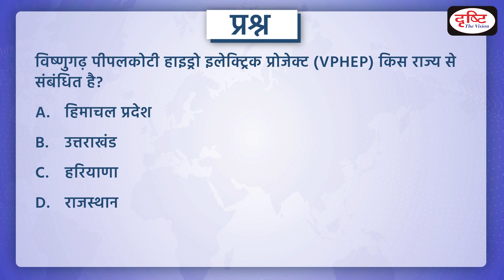Vishnugad Pipalkoti Hydro Electric Project VPHEP – PCS Inshorts | Drishti PCS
Recently, an independent panel of the World Bank is considering a plea by residents of Haat village, Chamoli district, Uttarakhand to investigate environmental damage from the under-construction Vishnugad Pipalkoti Hydro Electric Project (VPHEP) in the district, according to documents reviewed by The Hindu.The 444-MW VPHEP is being built by the Tehri Hydropower Development Corporation (THDC), a partially State-owned enterprise. The project is primarily funded by the World Bank and was sanctioned in 2011. It is proposed to be completed in June 2023.  About 40% of the funds for the $792 million project (₹64,000 crore approx.) had already been disbursed.

Drishti PCS brings to you a new programme - PCS Inshort. In each Program, we will be covering important recent events from the MPPSC, UPPCS, BPSC, RAS, UKPSC, CGPSC and other exam point of view through Indepth news analysis. This will make it easy for aspirants to understand the news. This program will help you a lot in making the answers authentic in the PT & Mains examination as well. We hope that you like this initiative of ours.

1. Videos by Dr. Vikas Divyakriti To

2. Concept Talk- By Dr. Vikas Divyakirti

6. To The Point- Special

8. UPSC PT Prelims Practice Quiz